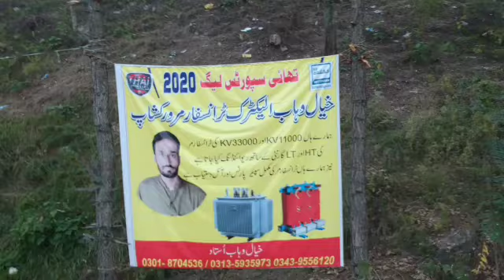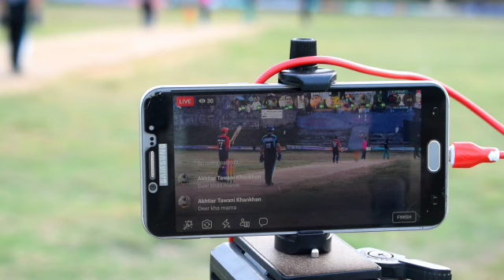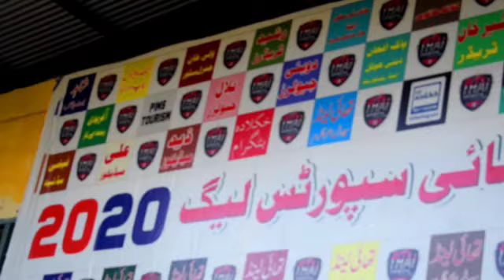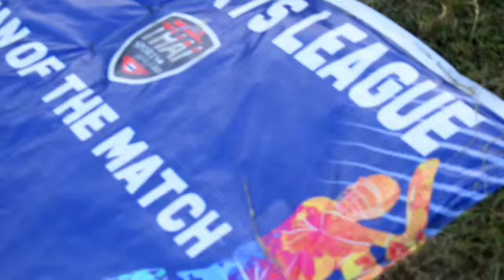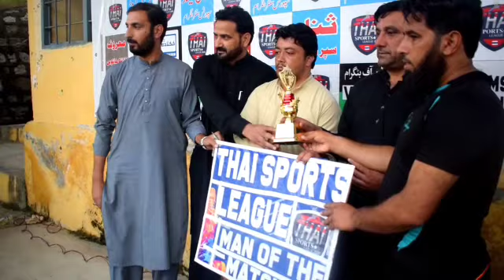Thai sports league 2020 | Battagram | Chattar Plain | Cricket match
National  thmai battagram vs Jhangire club Chattar plain Cricket full match